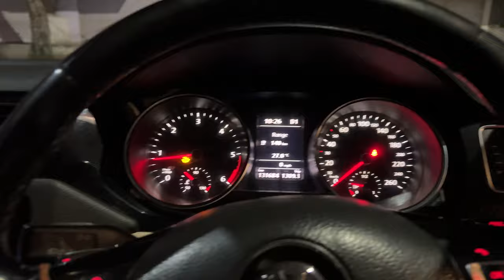navratri ki akhand jot bujte bujte rahi 🙏🙏🙏 | new hairstyles